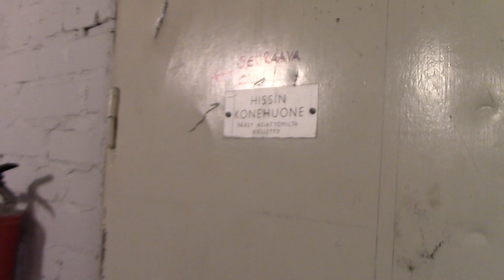Amazing original 1940 KONE traction elevator / lift in Helsinki FI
This was filmed summer 2017 when Dieselducy visited Helsinki, Finland with Heritage elevators. Together with Elevators from Finland, we visited KONE in Tytyri and Espoo. Plus, we also made a cruise on M/S Silja Europa to Tallinn, Estonia.